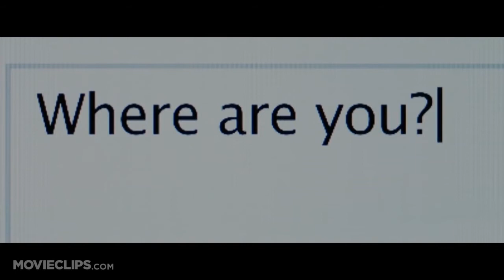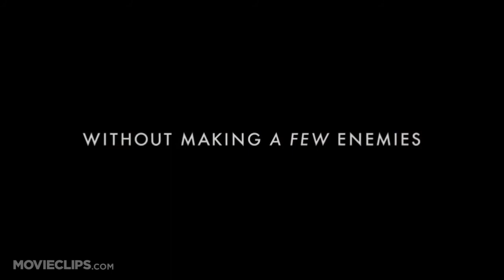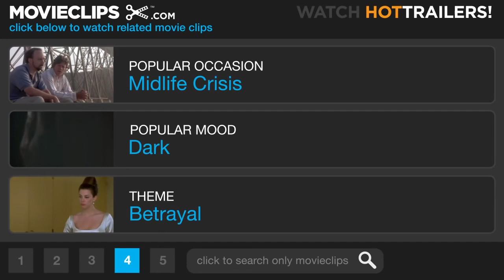The Social Network Official Trailer HD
The events of the film, based on the book written by the son of Mesrik, deal with an aspect of the life of Mark Zuckerberg, founder of Facebook, since he was a student at the university through his work with his friend Eduardo Saverin on the development of the site, the legal case brought against him by the Winklevoss brothers, and the psychological and social fluctuations that he went through  Zuckerberg out after the site developed.